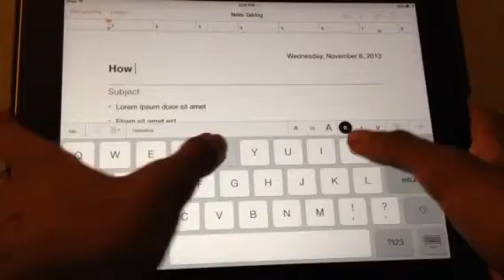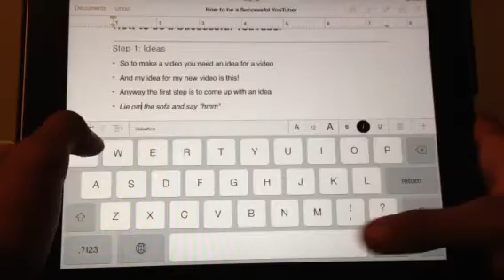How to be a Successful YouTuber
Welcome everyone to another video! I'm trying my hardest to upload new videos daily. So far so good as of right now. I made this video especially to new YouTubers. This is kind of a squeal to my How to be an Actor video.